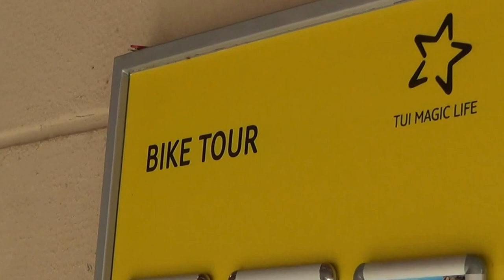TUI MAGIC LIFE Sarigerme Imperial Dalyan Fethiye Cluburalub / Bike Station Bike Touren